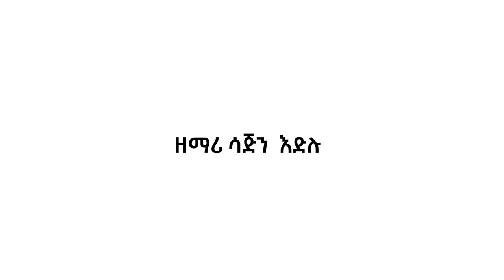Sajin Edilu New Gospel Song ||ዘማሪ ሳጅን እድሉ